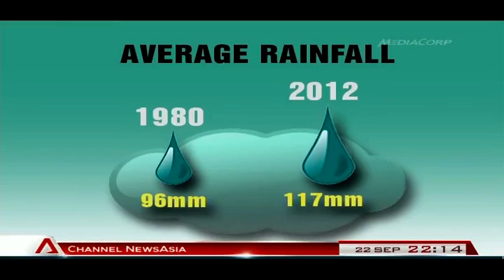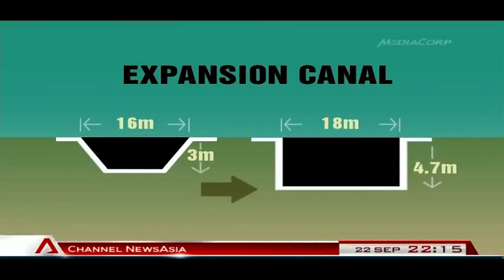Climate change affects Singapore flood risk - 22Sep2013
SINGAPORE: The United Nations' Intergovernmental Panel on Climate Change is slated to release the first part of its latest report on climate change on September 27.

Governments around the world will be watching to see what hundreds of climate scientists have to say about the potential impacts for their regions.

As for Singapore, its top concern is likely to be how climate change could affect our flood risk.

The United Nations report is published every five to six years, and highlights the latest findings in the rise of temperatures, sea levels and extreme events like floods.

Results in 2007 were comparable to findings by Singapore's National Climate Change Secretariat. By 2100, sea levels around Singapore could rise by up to 0.65 metres while temperatures could increase by up to 4.2 degrees Celsius.

Singapore's inter-agency Resilience Working Group (RWG), which is tasked to oversee the government's efforts to fight climate change, said the ministries will review their plans based on the latest data.

And of the future challenges they expect is more frequent floods.

Across Singapore, rainfall has been on the rise.

The National Environment Agency said the number of days with intense rainfall has crept up, increasing by 1.5 days per decade.

In 1980, average rainfall was 96 millimetres (mm). In 2012, it rose to 117mm.

Given the complexity of weather systems, the RWG said Singapore cannot fully avert flood risks.

However, much can be done to help Singaporeans to cope with the challenges and mitigate the risk to lives and properties.

In 2010, PUB identified 22 canals that required upgrading as the old design could no longer cope with more intense storms.

"We have increased the design requirements for our drains. We're now designing our drains for more intense rainfall so we need to look at capacity, whether it's able to cope with the more intense rainfall," said Ridzuan Ismail, chief engineer (Drainage Planning) at PUB.

Since works began, sections of the Bukit Timah canal and the Kallang River have been upgraded, providing an increase in capacity of between 15 to 50 per cent.

Other locations such as the Rochor Canal and the Geylang River are also undergoing upgrading work.

The construction has to be done in sections because electricity cables and gas pipes are running underground and these cannot be disrupted. As construction works are going on, they have to ensure that water continues to be carried from the catchment areas toward the Marina Reservoir.

PUB said this project is already 60 per cent completed.

The upgraded canal, which will be about two metres wider and 1.7 metres deeper, forms a new U-shape and can hold more water.

The next canal targeted for upgrading works is the Stamford Canal, where a new diversion canal and detention tank will be constructed.

The plan is to eventually upgrade all 22 canals but works are still in the early stages and PUB is hesitant to pin down a completion date.

PUB has also implemented strategies to ensure the public is prepared for floods, using SMS alerts on heavy rains, live CCTV images of flood-prone areas, and updates through social media.

A new regulation was also set in June 2013. Developers must build structures like rain gardens to slow down the flow of storm water into the public drainage system for developments that are more than 0.2 hectares in land size.

The government has stepped up efforts, especially after central Singapore was inundated by floods two weeks ago.

It remains to be seen if Singapore's resilience can keep up as climate change continues to affect the country.